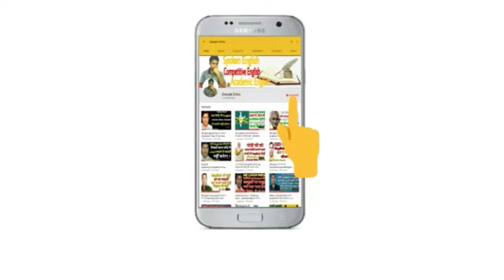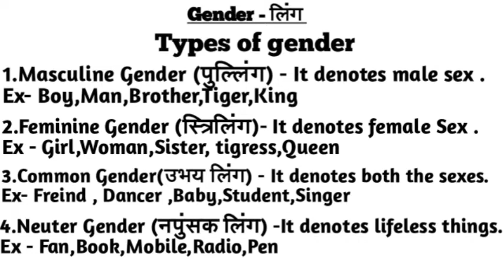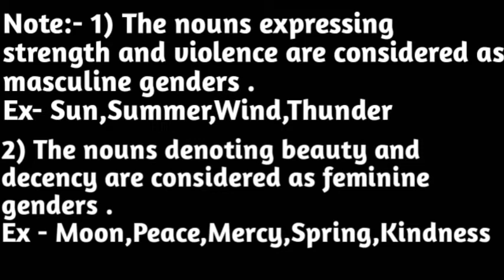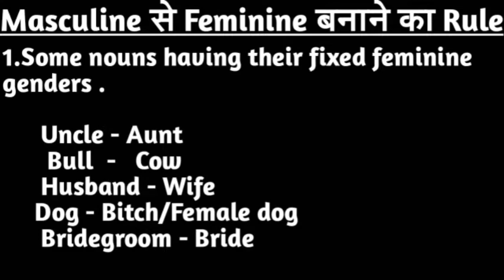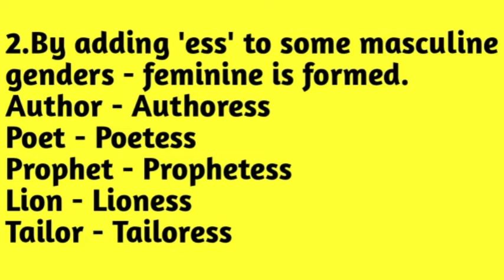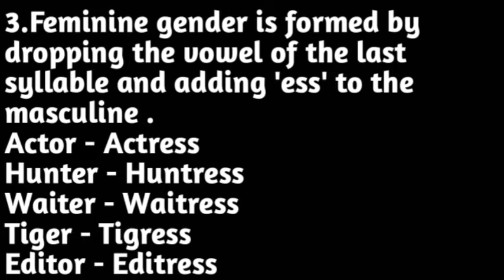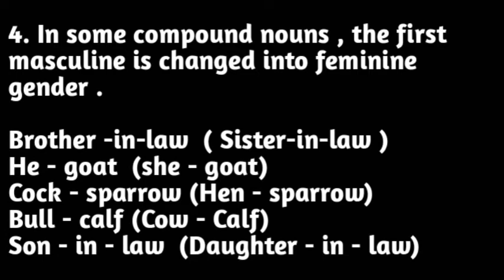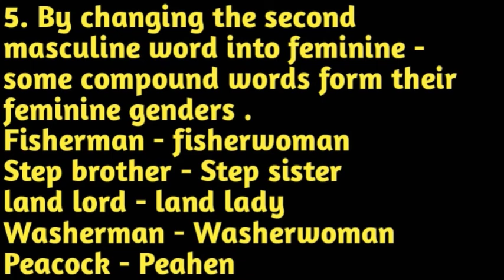प्रतिदिन 10-12 minutes देकर खुद भी English सीखें और दूसरों को भी सीखने के लिए प्रेरित करें ।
About video :
Gender is a very important part of English grammar.I have explained each and everything about gender in this video.Many of English learners commit errors while using gender but after watching this video---There is a very slim possibility of making mistakes in it.This video is useful to the students who are studying in schools,preparing for competitive exams and learning English speaking.